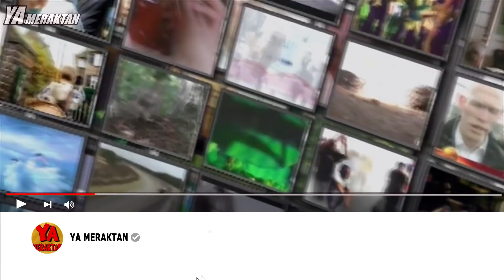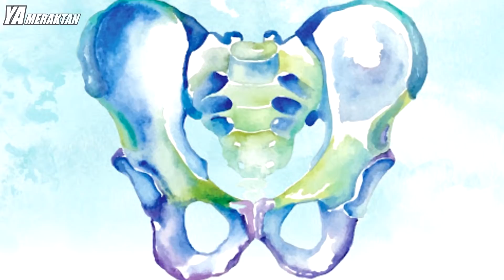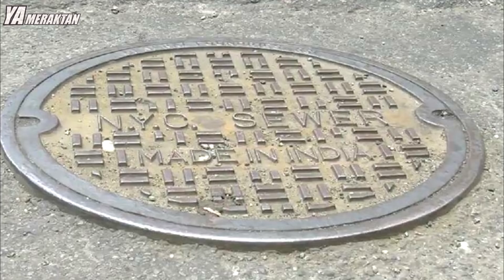Şimdiye Kadar Kayıtlara Geçen En Uzun İnsan Dışkısı - Bilgi Şowu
Bugünkü videomuzda birçoğunuzun hayatında ilk kez duyacağı bazı şaşırtıcı bilgilerden bahsedeceğiz. Bu ilginç gerçeklere geçmeden önce ise küçük bir hatırlatmamız var. Ayrıca videomuzu beğendiyseniz ve bu tarz videoların daha çok gelmesini istiyorsanız videomuzu beğenmeyi de unutmayın.